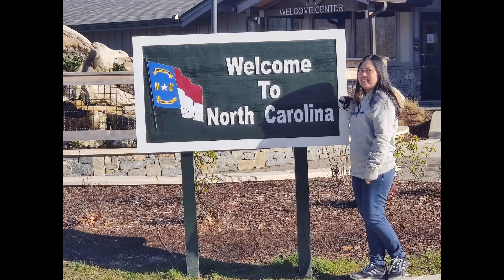Southern USA Roadtrip/Evelyn Darabos Of USA